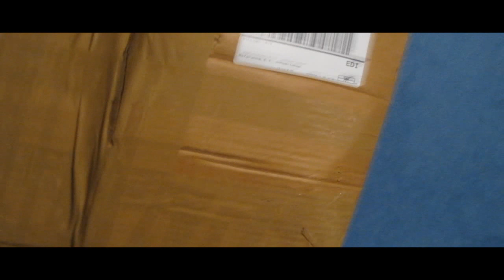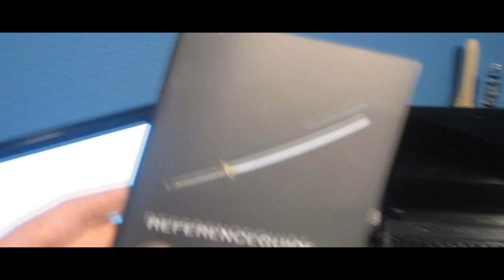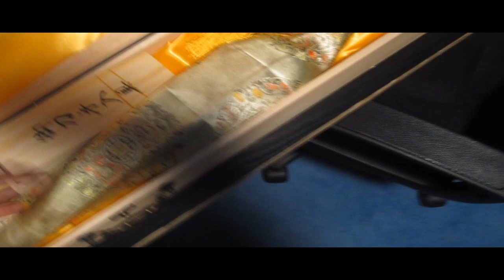Handgeschmiedetes Katana unboxing ;)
naja, dieses neue "spielzeug" wird mich bestimmt dazu motivieren meine kamera wieder es öfteren auszupacken!

warum ich kaum noch kommentare zu meinen handy videos beantworte? ganz einfach, so gut wie alles das gefragt wird habe ich selbst innerhalb weniger sekunden via google gefunden daher sehe ich es nicht ein jede kleinigkeit zu kommentieren - ich habe mir aber eine liste mit interessanten kommentaren gemacht und werde am wochenende ein video hochladen indem ich die interessantesten und häufigsten fragen zum optimus speed beantworte und ein fazit nach einem halben jahr nutzing ziehe, ob sich der kauf noch immer lohnt ;)